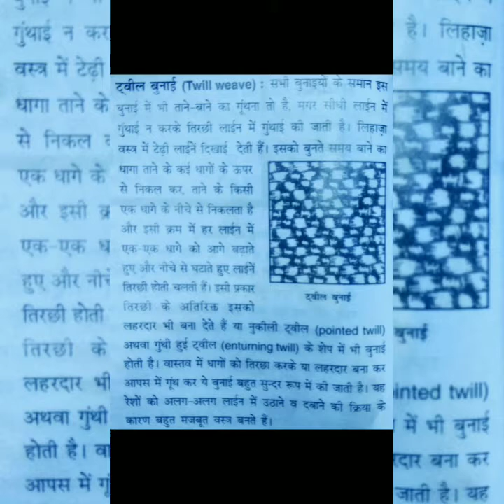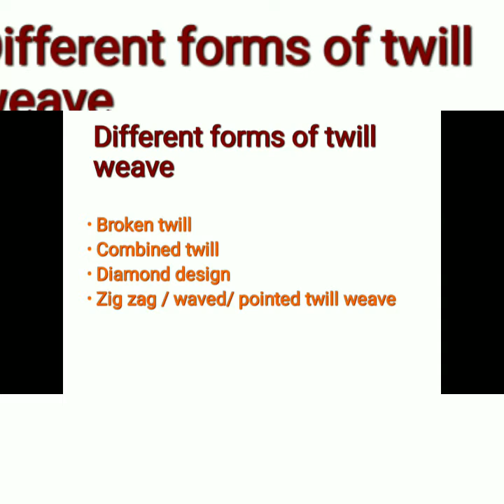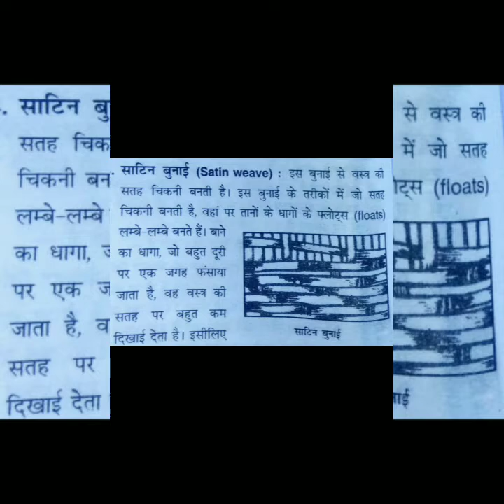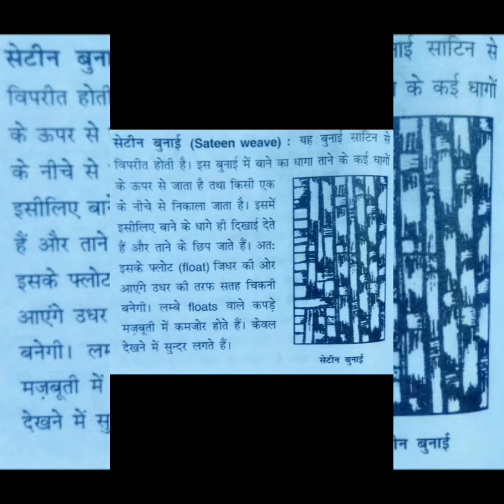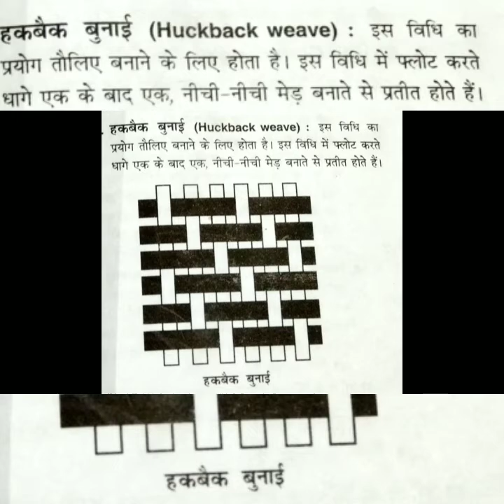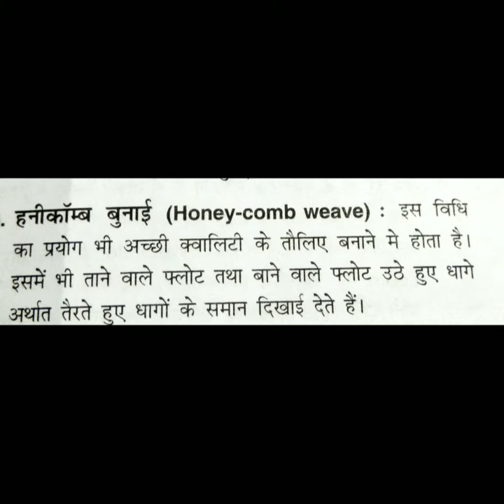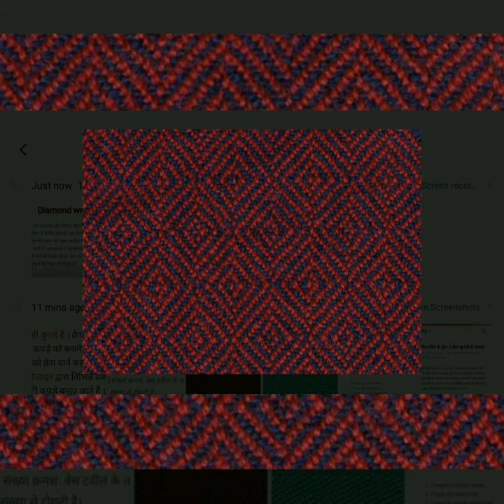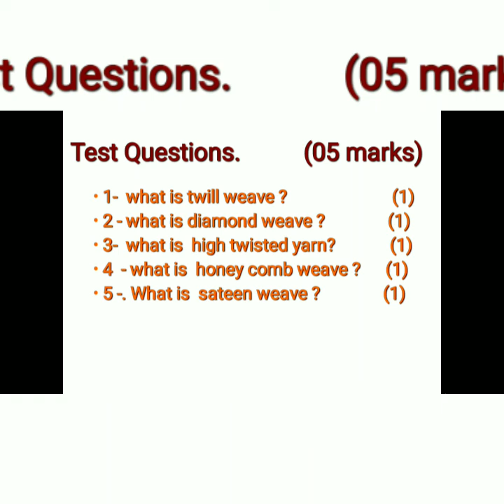Lecture-11 ||unit 3 ||part 1 || type of weave ( twill and satin , sateen weave and special weave)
Lecture-11 ||unit 3 ||part 1 || type of weave ( twill weave and satin weave, sateen weave and special weave) - diamond 💎 weave,huck back weave, honey comb weave and crepe weave.